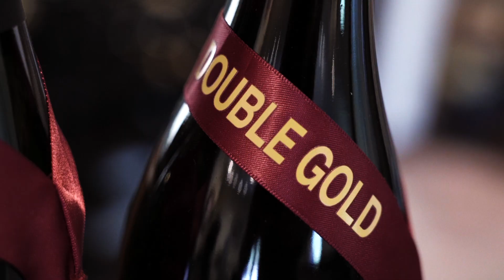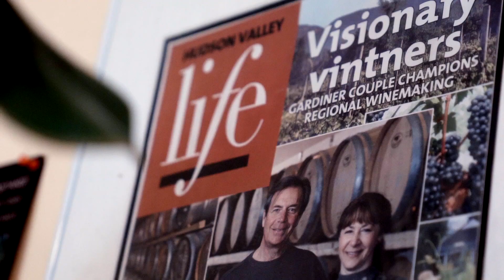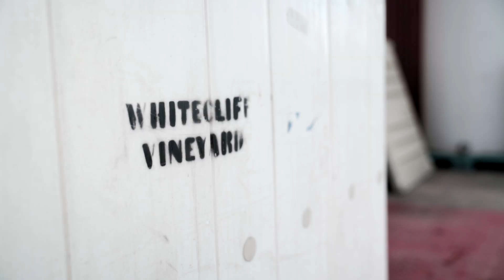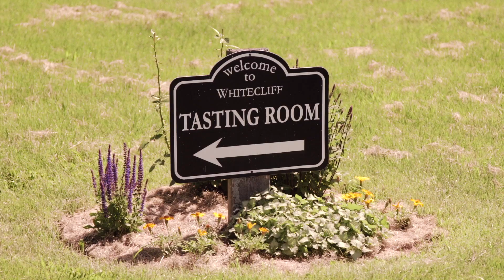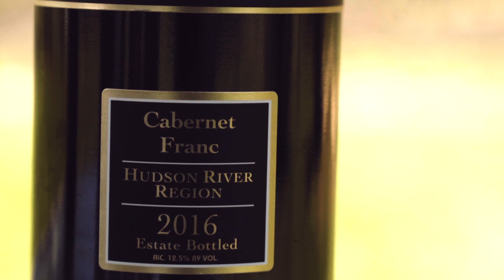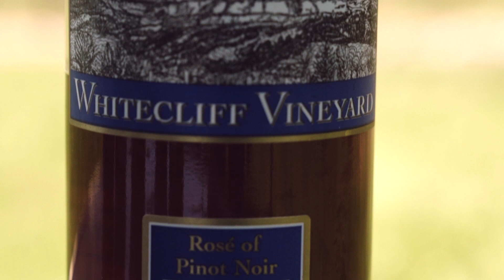Wine Whoopee - Episode 3 “A New View”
Brandon explores Whitecliff Vineyard & Winery's estate vineyard and their new experimental vineyard overlooking the Hudson River.